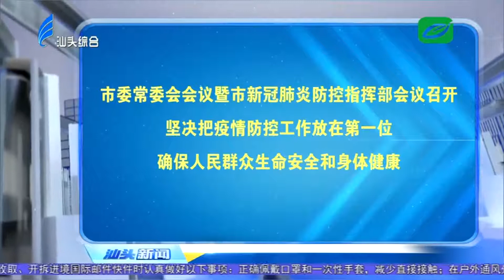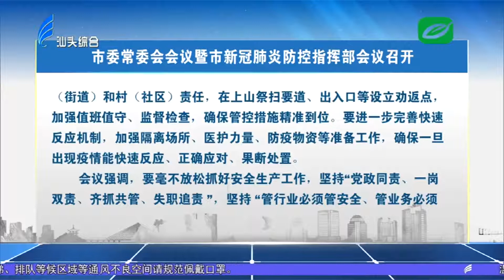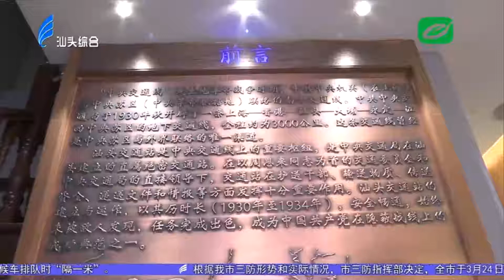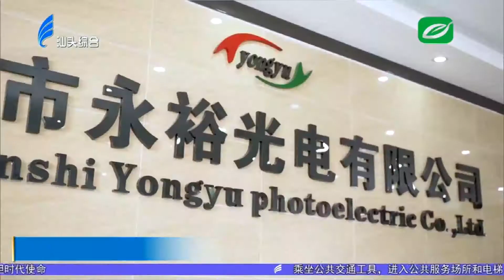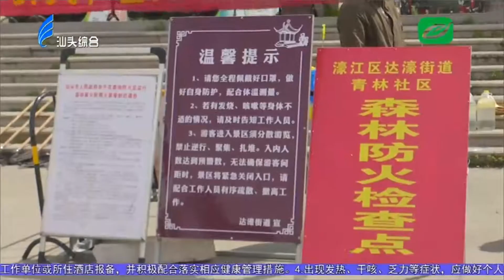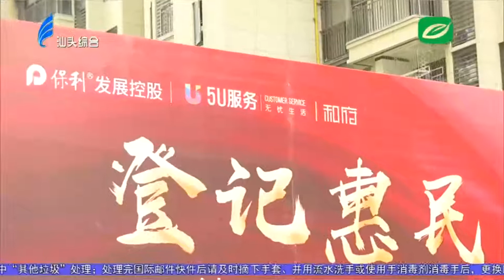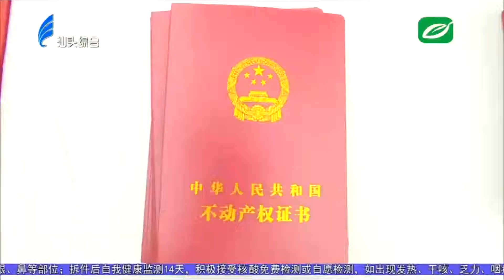汕头新闻2022 04 02